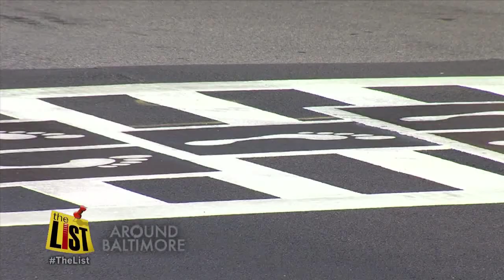Top 3 trends in Baltimore for 2014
Check out what's trending in 2014 around Baltimore. There's a growing wine and beer industry. Plus, kitchen co-op's are popping up all over town to help small business create in shared space. And, art in public places is trending around Charm City as artists create works that literally stop traffic.